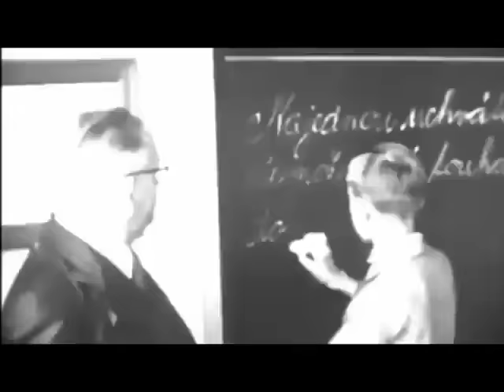Pokud vám někdo řekl něco ošklivého a trápíte se kvůli tomu, pusťte si toto video. :)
Sdílím úryvek ze 4 Dohod s Jaroslavem Duškem. Opakování je matka moudrosti a častokrát i něco takového může pomoct vytáhnout z pocitů a emocí, které nám neprospívají a nemá smysl je nadále podporovat. Dovolte si to pustit.

Přidej se k nám zdarma do FB skupiny  "Spolu To Dáme" - komunity lidí, kteří se rozvíjejí a jdou cestou osobního rozvoje:

Proč zákon přitažlivosti někomu nefunguje?